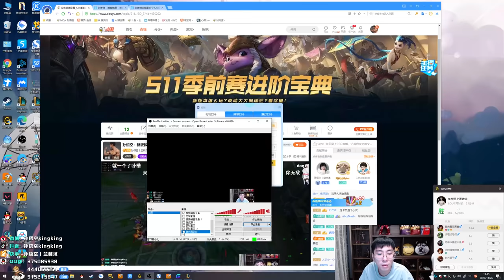【猴哥】蘭林漢悟空：悟空VS慨影 國服 現在的國服真是群魔亂舞啊（20201127P4）